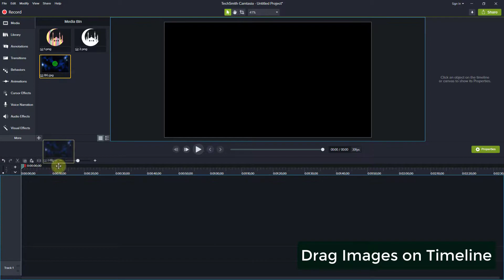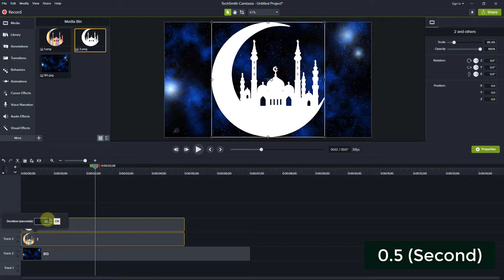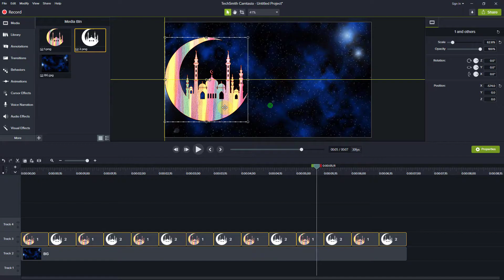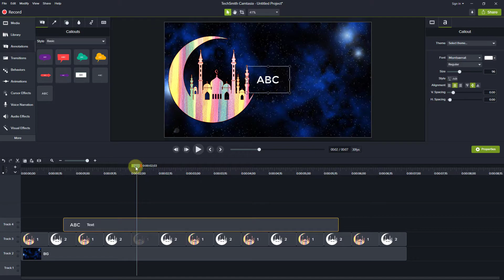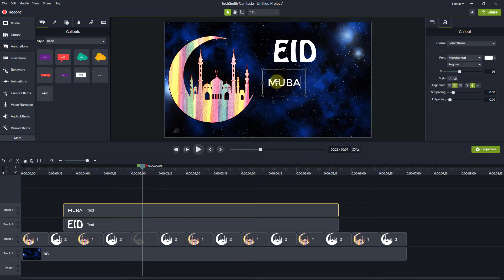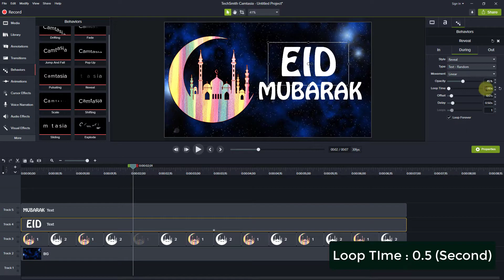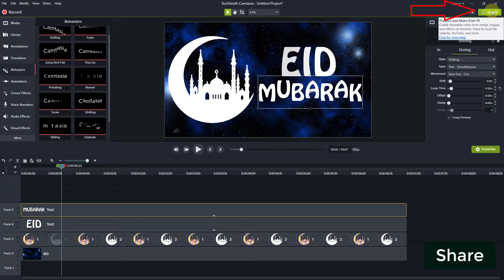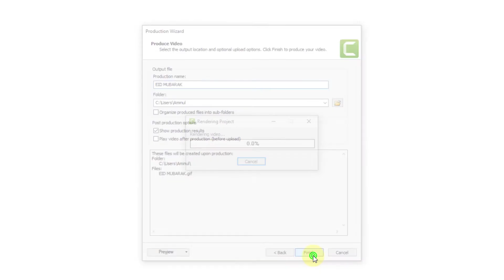Create Eid Mubarak Greeting Card GIF Animation in Camtasia 2019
Greeting Card GIF Animation in Camtasia
Computer Software and Mobile Apps Tips and Tricks